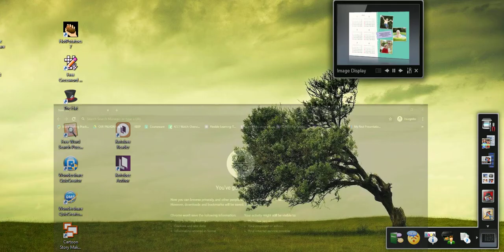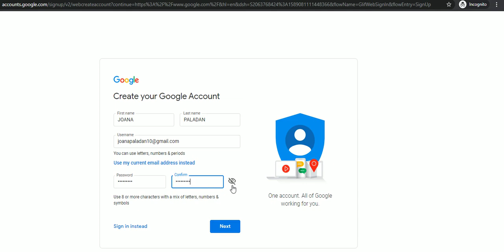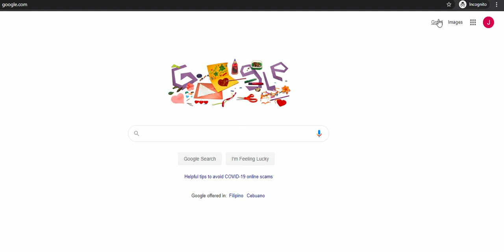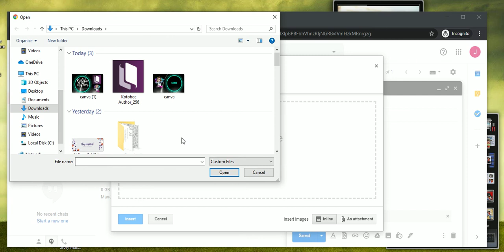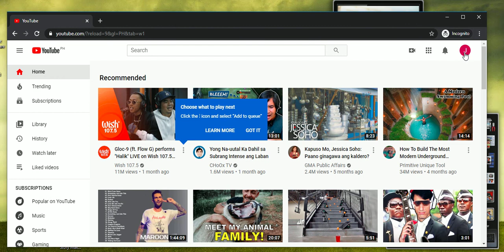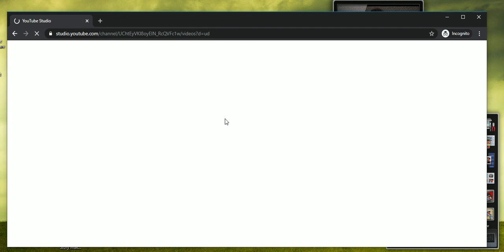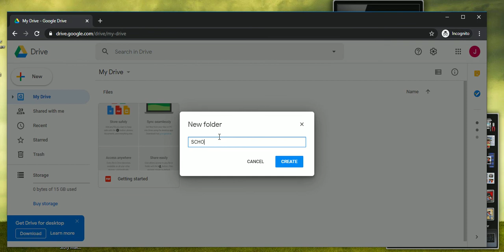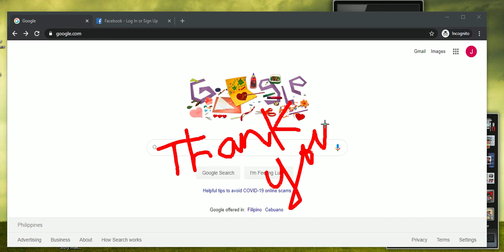GSUITE MAGIC TRICKS PART 1 CREATING GOOGLE ACCOUNT LINKED TO YOUTUBE, GMAIL, GOOGLE DRIVE (TUTORIAL)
FAQs:
1. How to create google account?
2. How to link google account to GMAIL, YOUTUBE and GOOGLE DRIVE?